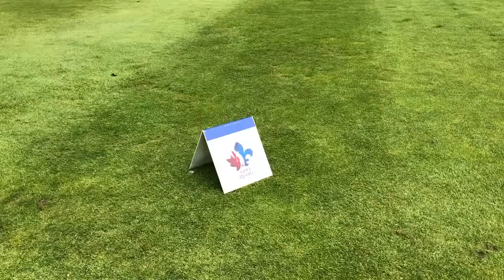Omnium printanier 2019 à Beaconsfield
Sportcom a rencontré Yohann Benson du Club Laval-sur-le-Lac, le champion professionnel de l'Omnium printanier, et le gagnant amateur Étienne Brault de Pinegrove. L'Omnium printanier est la première étape du Circuit provincial amateur masculin présenté par Turkish Airlines en collaboration avec belairdirect.